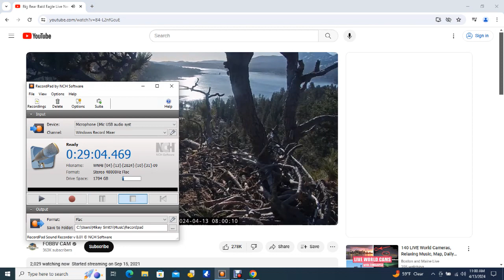Big Bear Bald Eagles 04/13/2024 04:29